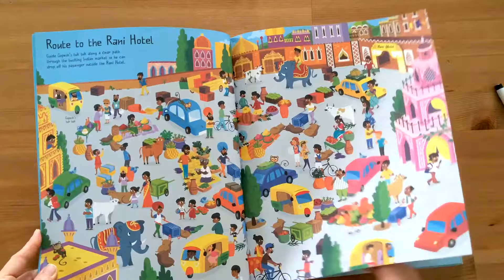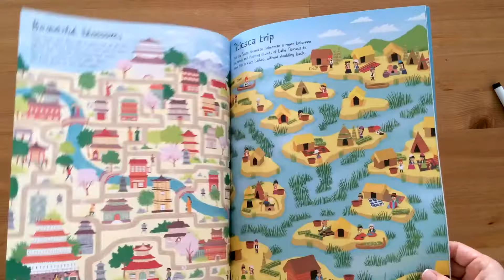Around the world mazes - Usborne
Travel from the Amazon and the Antarctic to the Himalayas and Hollywood with this entertaining selection of mazes from across the globe. Each maze is more challenging than the last, from taking a ramble in Rio de Janeiro to touring the Norwegian fjiords or finding your way in a Moroccan market. All the answers are at the back of the book.